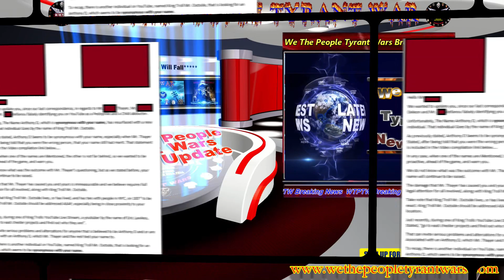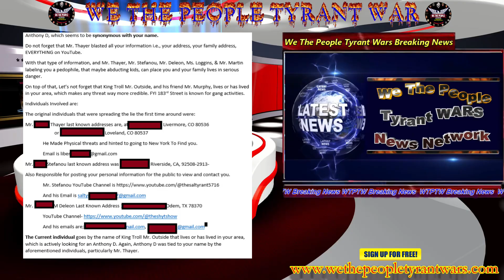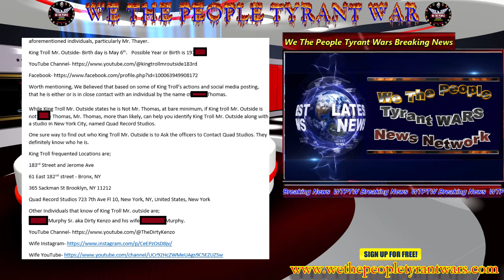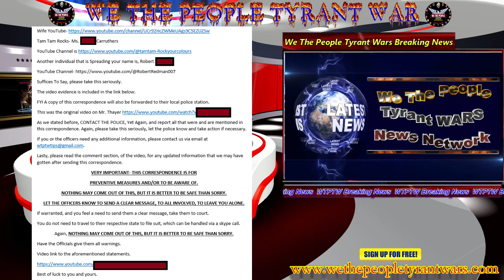Part One Correspondence Sent To New York About King Troll Mr. Outside, Mr. Thayer, and The Rest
*** We The People Tyrant Wars Variety Channel ***
*** Join our Newsletter Link In The ABOUT SECTION***

Trademark, Copyright and Service Marks @TyrantBird